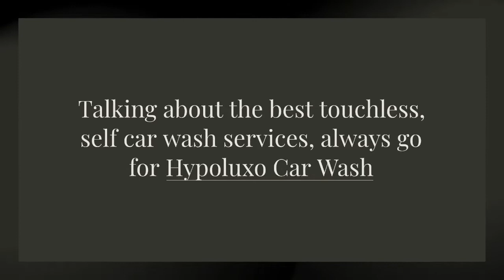Get the best self car wash service in Florida.